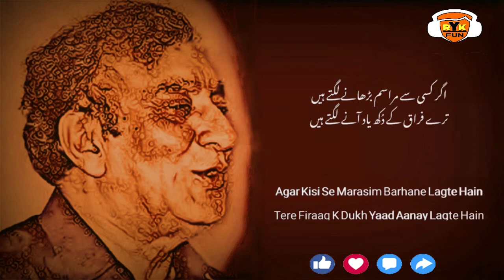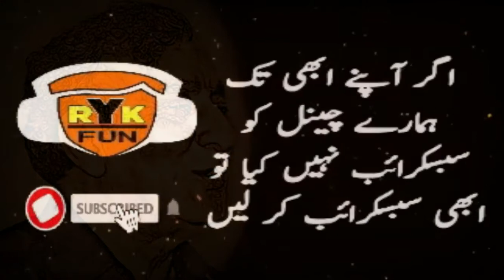Agar kisi Se Marasim Barhaney Lagte Hain | Ahmad faraz Heart Touching poetry | Best sad urdu poetry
Hey Guy's

If the rituals begin to break with someone Ahmed Faraz's heart touching poetry is the best sad Urdu poetry.

Agar kisi se marasim barhane lagte hain'
Tere firaq ke dukh, yaad aanay lagte hain

Humen sitam ka gila kia ke ye jahan wale
Kabhi kabhi tera dil bhi dhukhane lagte hain

safeene chor ke sahil chale to hain lekin
ye dekhna hai ke ab kis thikane lagte hain

palak jhapakte hi dunya ujaar deti hai
wo bastiyaa'n jinhen baste zamane lagte hain

"faraz" milte hain gham bhi naseeb walon ko
har ik haath kahan ye khazaane lagte hain

اگر کسی سے مراسم بڑھانے لگتے ہیں
ترے فراق کے دُکھ یاد آنے لگتے ہیں

ہمیں ستم کا گلہ کیا، کہ یہ جہاں والے
کبھی کبھی ترا دل بھی دکھانے لگتے ہیں

سفینے چھوڑ کے ساحل چلے تو ہیں لیکن
یہ دیکھنا ہے کہ اب کس ٹھکانے لگتے ہیں

پلک جھپکتے ہی دنیا اُجاڑ دیتی ہے
وہ بستیاں جنہیں بستے زمانے لگتے ہیں

فرازؔ ملتے ہیں غم بھی نصیب والوں کو
ہر اک کے ہاتھ کہاں یہ خزانے لگتے ہیں

Ap ko is channel par
hindi sad love quotes
Sad shayari
Sad poetry
break up poetry
love poetry
hindi love poem
emotional love video
broken heart special poetry
sad love poem
pyar shayari
motivational shayari
very sad poem
latest shayari
whatsapp romantic status
inspirational quotes
new sad shayari 2021- 22
Urdu poetry point
Hindi poetry
Hindi shayari
Love shayari
Sad shayari
shayari sad status
shayari sad status tik tok
sad heart broken shayari whatsapp status
sad poetry status black screen
Urdu poetry
Urdu poets
Mirza ghalib
mirza ghalib shayari
Alama Iqbal sad poetry in urdu
amjad salam amjad poetry
ahmad faraz poetry
faiz ahmad faiz poetry whatsapp status
qateel shifai poetry
shahzad ahmed poetry
wasi shah poetry in urdu
amir ameer poetry
jaan nisar akhtar shayari
khalil ur rehman qamar poetry
khalid nadeem shani poetry
waseem barelvi poetry
mubashir jamshed poetry
shakeel azmi poetry
saifuddin saif poetry
arpit sharma poetry
zahid fakhri poetry
gulzar poetry in hindi
mubashir saeed poetry
shakeel badayuni ghazals
shakir shuja abadi poetry
iftikhar arif poetry
ammar iqbal poetry
adeem hashmi poetry
sahir ludhianvi poetry
zafar gorakhpuri ghazal
ali sarmad poetry
ahmad mushtaq poetry
Poetry club
Shayari urdu
Urdu Poetry Sad
Poetry Love
Urdu Point
Hindi Shayari
Urdu Shayari
Urdu Shayari Love
Hindi Poetry
Quotes
life quotes whatsapp status hindi
Inspirational quotes
Motivational quotes
Love quotes
love quotes pictures
love thoughts status
Life quotes
urdu poems
urdu nazam
urdu nazam islamic
islamic nazam whatsapp status
hindi poems
Poems
Sad Poetry
Love Shayari
Sad Shayari
Quotes
2 Line Urdu Poetry
Best Urdu Poetry
4 Line Urdu Poetry
Romantic Poetry